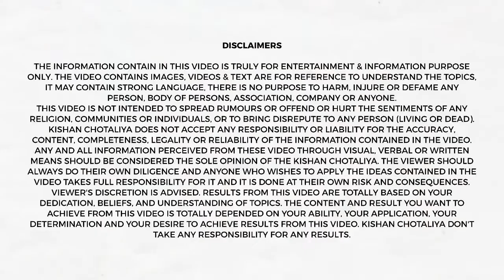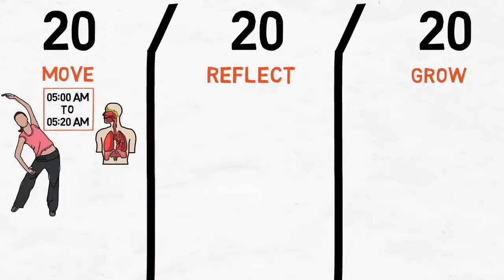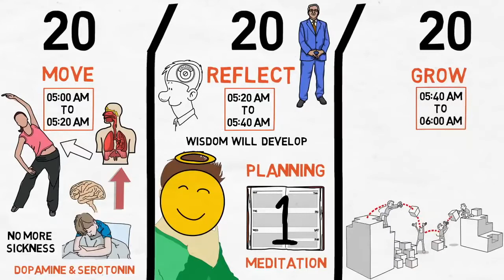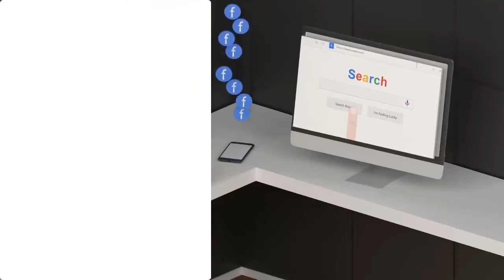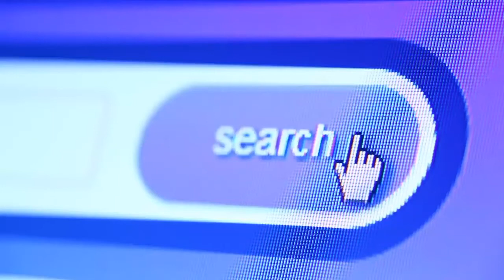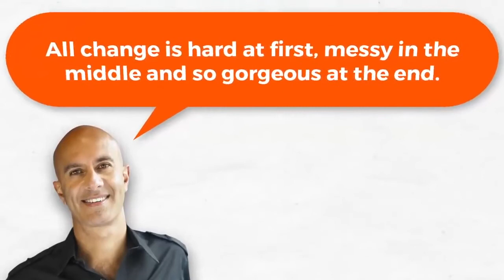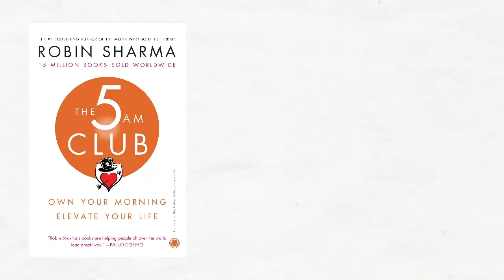THE 5 AM CLUB Book Summary in Hindi by Robin Sharma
A book that could change your life! This is the best book I have read in my life! This is one book that could change your life forever. It could be your doorway to new realms of happiness, peace, prosperity in your life. Also please consider gifting this book to your near and dear ones (this would indirectly contribute to fighting a battle against leprosy) --By Sundeep on 19 December 2018

▼Book in ENGLISH
►The 5 AM Club (Paperback)
►The 5 AM Club (Hardcover)
►The 5 AM Club (Kindle Edition)